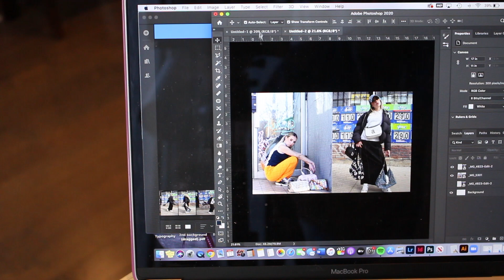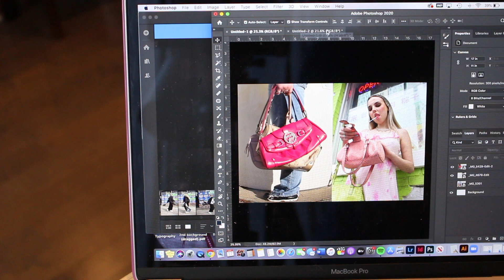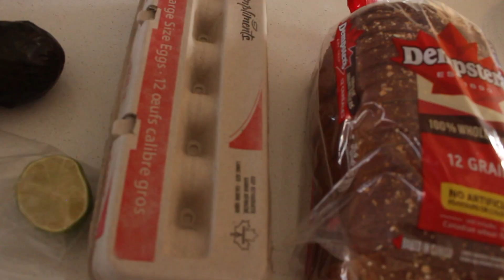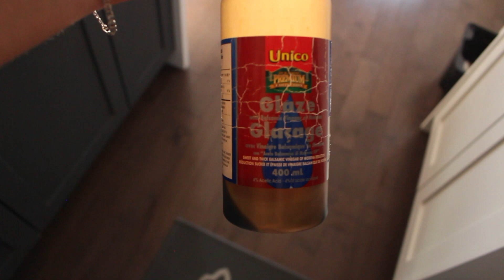SETTING UP AT HOME PHOTO STUDIO | last week of ryerson fashion classes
hiii guys, today's video is a super chill vlog. I take u along for the last week of my classes and also set up an at-home photo studio. I'm so excited 2 b done with school so I can film for content for u and doo more outfit vids lol,, also !!! now that I have a studio in my basement it will b so easy to film! hope u enjoi this video,

softbox lights

background stand

Thankyou so much for watching,, as always xo

｡･:*:･ﾟ★,｡･:*:･

this vid was inspired by,